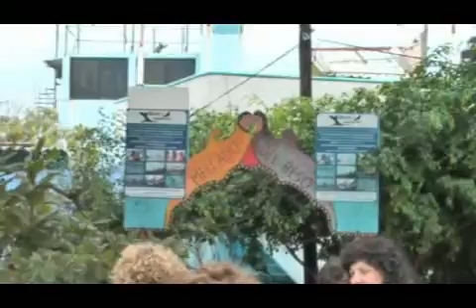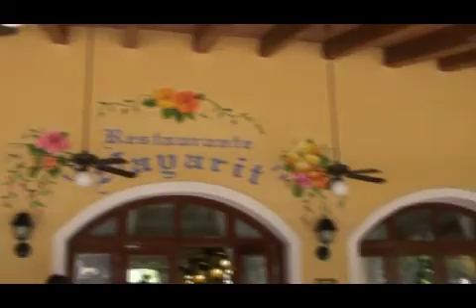Puerta Vallarta 2001 pt2c